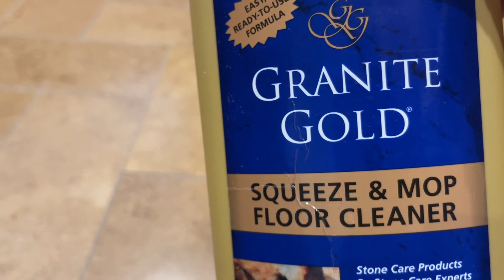Cómo cuidar y limpiar un piso de piedra natural o mosaico.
Gracias por pasar a mi canal les comparto este video de mi trabajo de cómo cuidar los pisos de piedras naturales o mosaico espero sea de mucha ayuda, bendiciones.